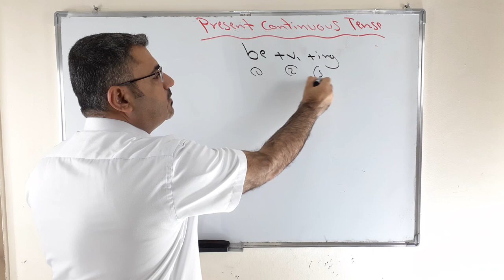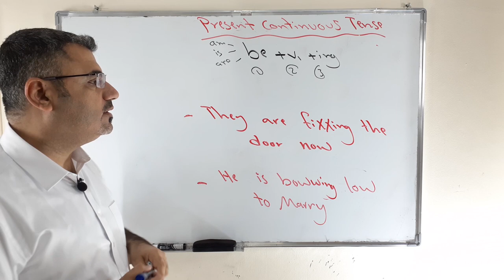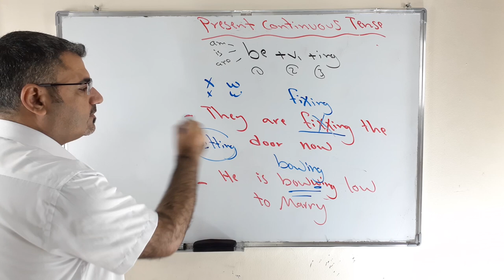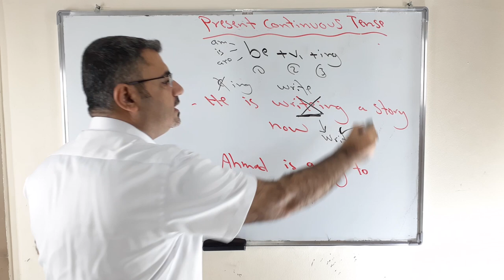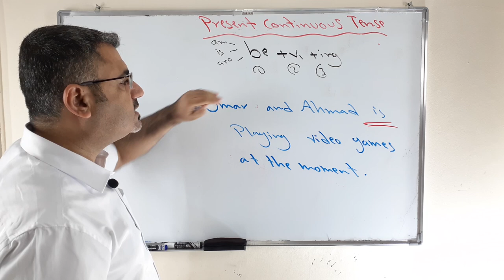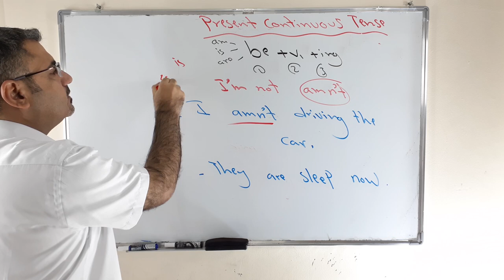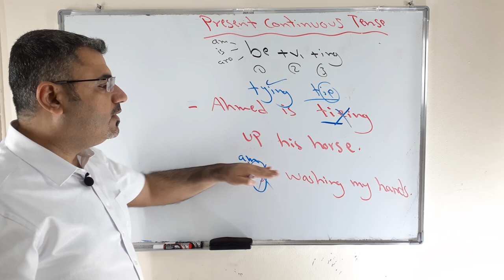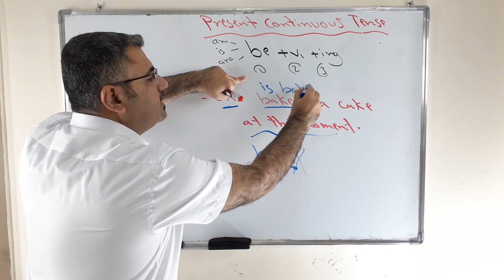كيف احل تمارين المضارع المستمر present continuous |تدريبات عن استخدام مضارع مستمر| قواعد مضارع مستمر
نتعلم في هذا الفيديو كل حالات قواعد المضارع المستمر وكيف افكر عند حل التدريبات
كيف استعمل am is are . كيف اضيف ing للفعل من حذف e من مضاعفة الحرف الساكن الاخير الظروف الزمانية now at the moment .كيف انفي الجملة كيف اشكل سؤال كيف اجيب اجابة قصيرة بحيث اتقن استخدام زمن المضارع المستمر
متابعة صفحتي على الانستقرام